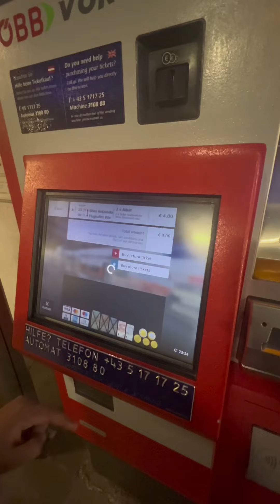Seville Travel Vlog 🇪🇸 - Vienna to Seville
Vienna to Seville Travel Vlog - 5 Day Trip